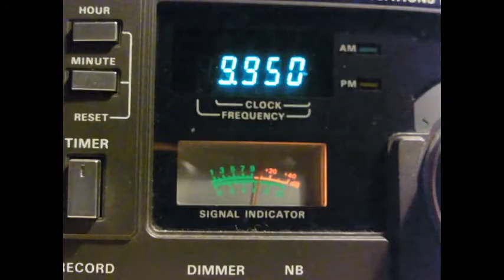All India Radio Dehli 9959 2017Feb24 2200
2017Feb24 22:00 UTC All India Radio. 9950 kHz
S7 R4 fair signal,  severe fading and moderate noise.